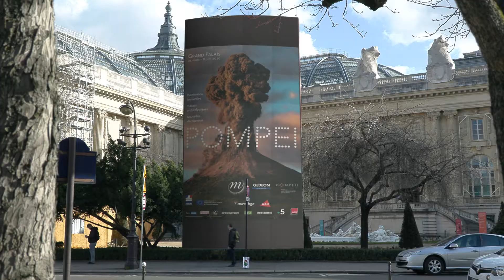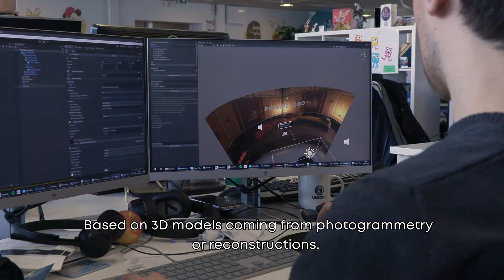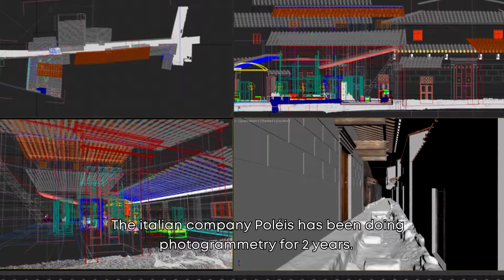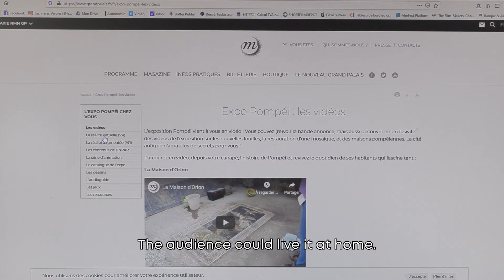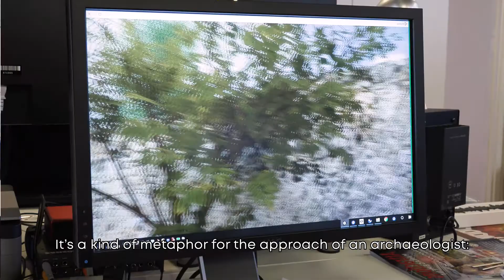VIVE Arts | Behind the scenes - Pompeii, the VR experience, Grand Palais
Created with advanced technologies, this VR journey begins amongst the current ruins, and then brings you back 2000 years to witness all the rich architectural and artistic details representative of the vibrant Roman city before its fatal destruction.

Available at Grand Palais July 1, 2020 – November 2 , 2020